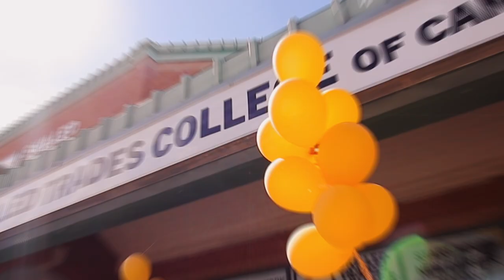Skilled Trades College | K&F Video Production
Video Production Company Toronto Skilled Trades College Promotional Video

About K&F Video Production - Toronto Video Production Company:

K&F Video Production – is a full-service Video Production Company based in Toronto . We help business owners solve their promotion and marketing challenges by creating their success video stories. Our projects are designed to emphasize our clients greatest strengths and to present their uniqueness and values to their customers and partners. K&F teams’ experience spans more than 15 years in the video production and TV industries, we know exactly how to create a winning script and combine the best video frame along with the most suitable sound.